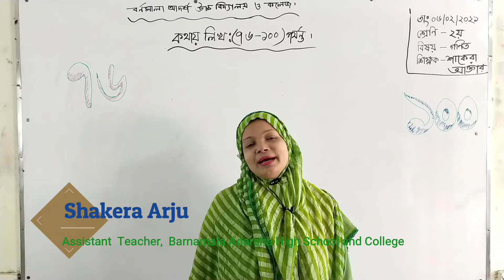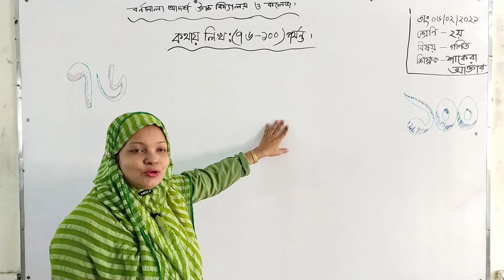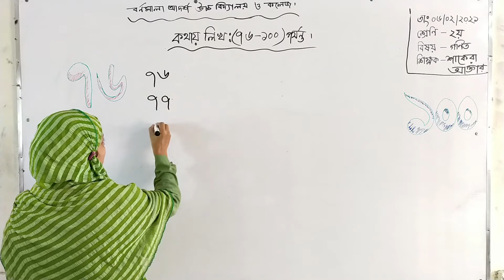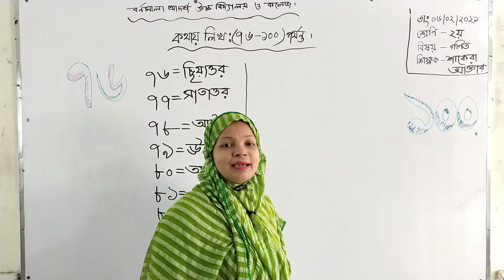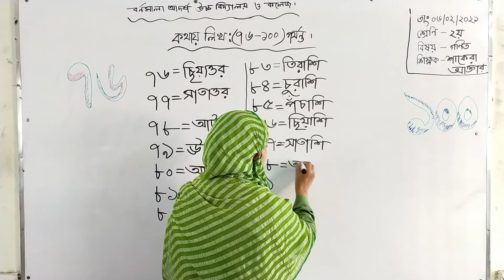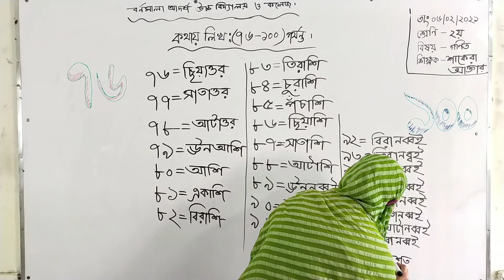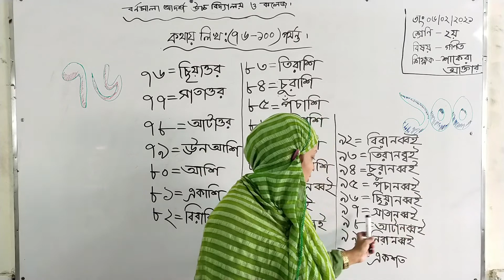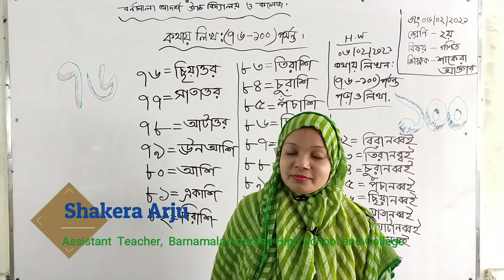06/02/2021 | Class Two | দ্বিতীয় শ্রেণি | গণিত | কথায় লিখঃ(৭৬-১০০)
06/02/2021 | Class Two | দ্বিতীয় শ্রেণি | গণিত | কথায় লিখঃ(৭৬-১০০)